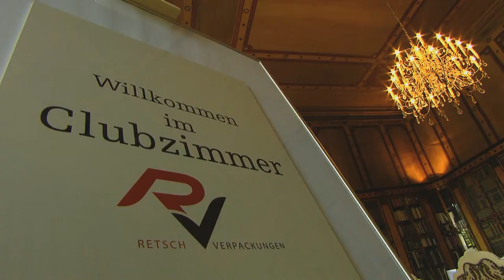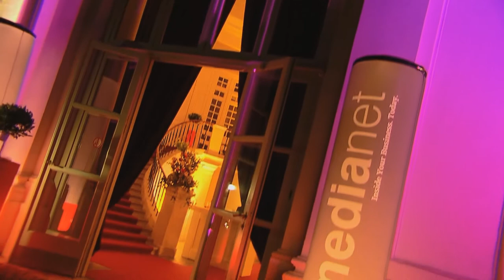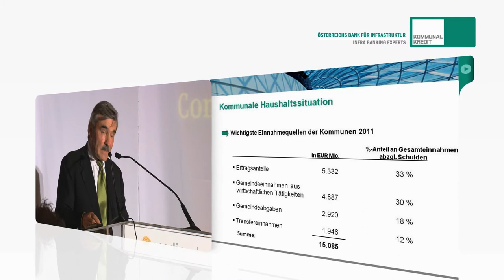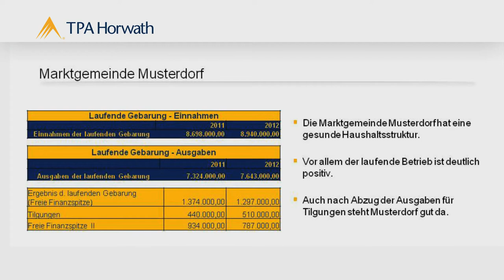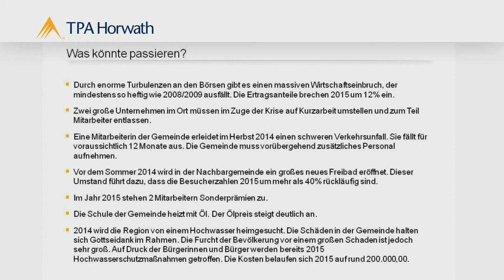Medianet Community Club 02 - Wirtschafts- und Kommunaltreffen 2013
Medianet Community Club Event-Teaser von MKC-Totalmedia Film & Werbeproduktion Wien.